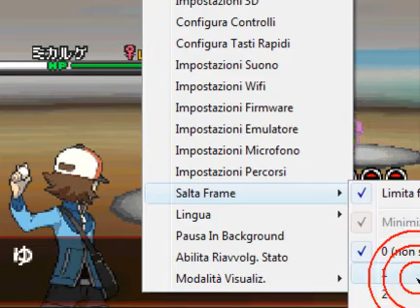Pokemon Black and White [J] Coverage #20-vs Champion Cynthia [FINE COVERAGE]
Fine del mio coverage :D

Da domani cominciamo con Spyro e poi inizierò MD1
Tutti i video sono nella playlist per chi avesse perso qualcosa :D